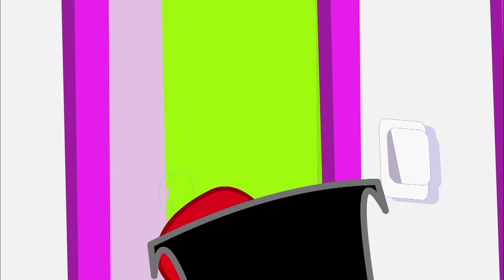I SAW IT FIRST | Lola Virginia | Episode 03 In Urdu Language | Toons Pak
LOLA and HAIDÉ have been friends since nursery school and nothing and no one has ever managed to separate them. VIRGINIA, who is green with envy, sets out to destroy their friendship. Her chance comes the day that LOLA and HAIDÉ buy a t-shirt to share between them.